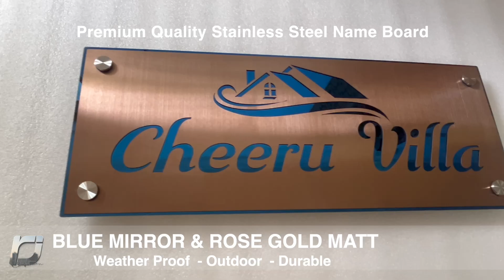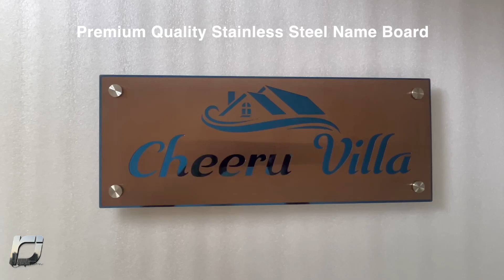Premium Quality House Name Boards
House Name Boards, Stainless Steel, Acrylic, Durable, weatherproof